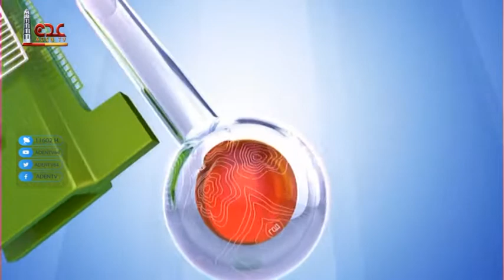نشرة الاخبار قناة عدن الفضائية 06 08 2022